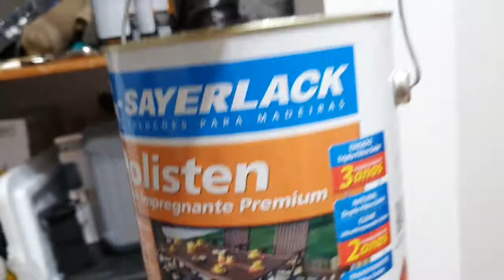A lâmina de Paricá antes de ser colada.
Escolha da amostra